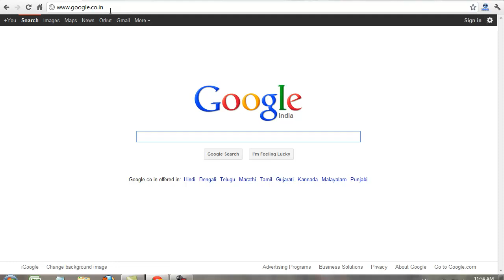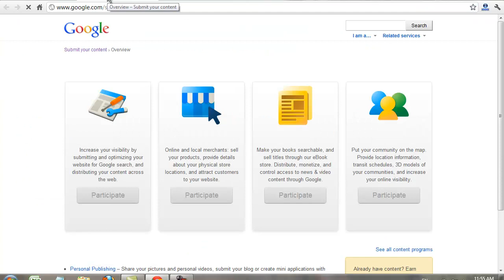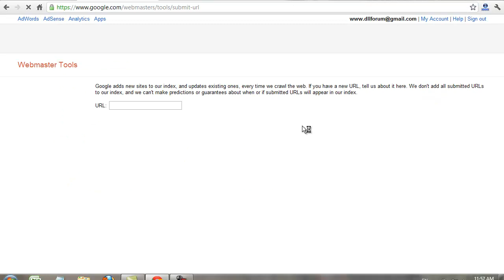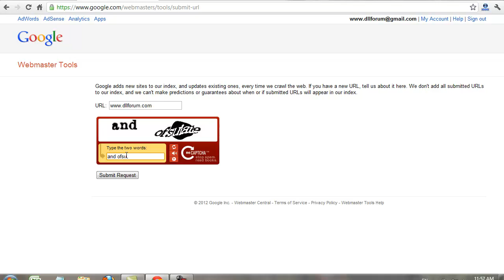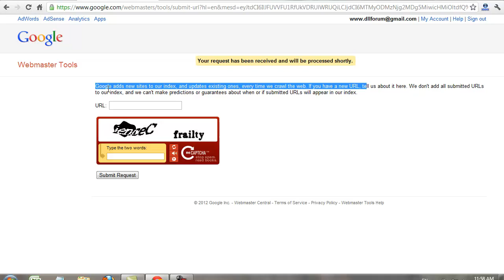How To Add Web Site To Google Crawl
Watch this video after submit your website on google crawl.Your website links are quickly indexed on google search.